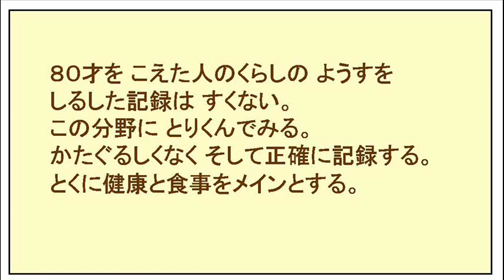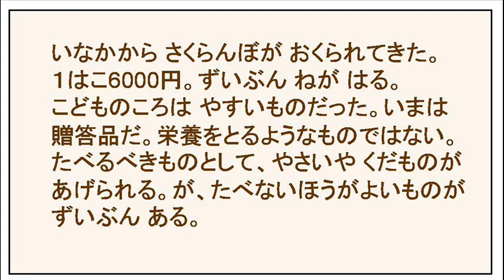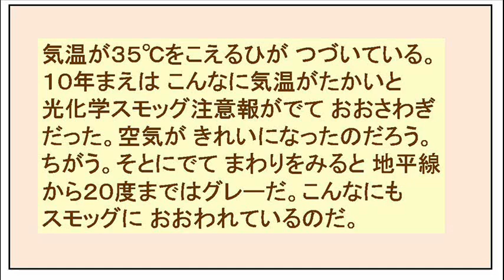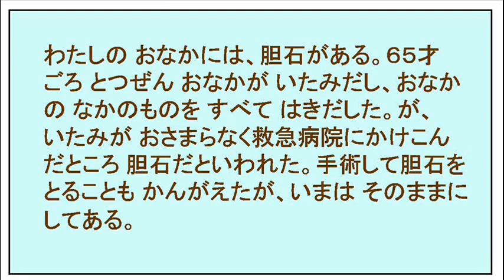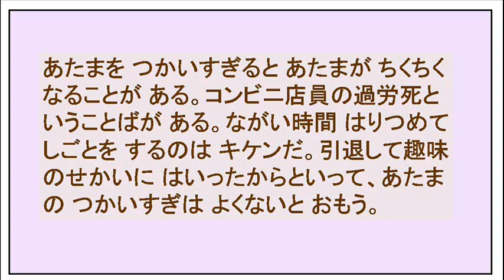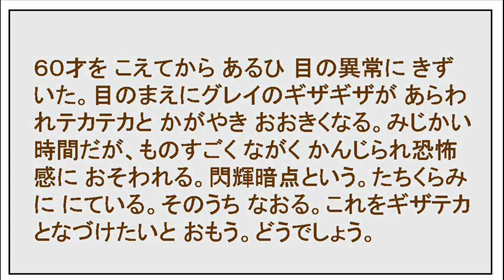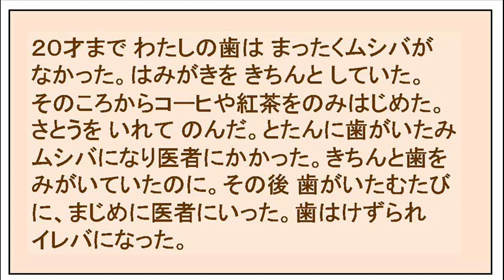８０才の日記 2022年６月 修正 music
２２年６月の日記を修正しました。個人名や商店名を普通名詞になおしました。